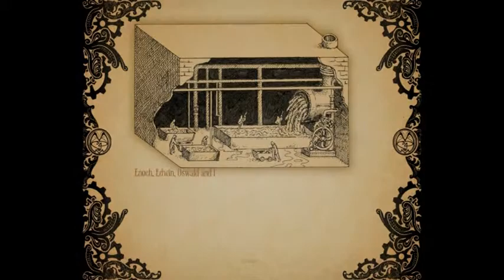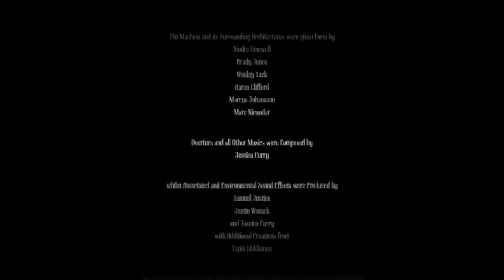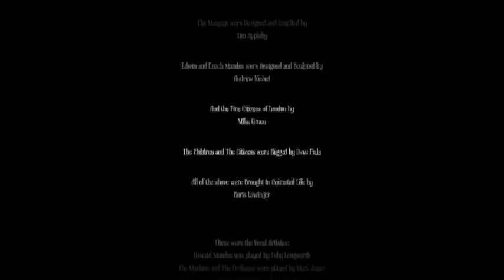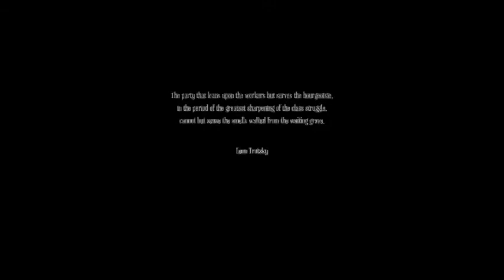Ash Plays Solo: Amnesia - A Machine for Pigs, Part 27 - It Ends (FINAL)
I DID IT. I DID THE THING. -A

Stash Productions is a husband and wife team that have been gaming together for over ten years, married for seven. We hope you enjoy our commentary and play-through of various video games. Requests for a particular game?